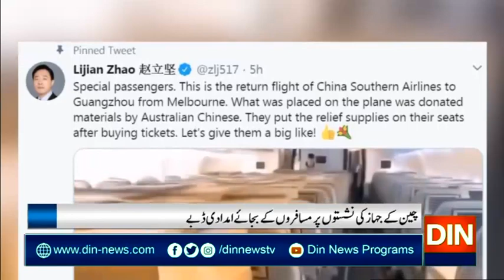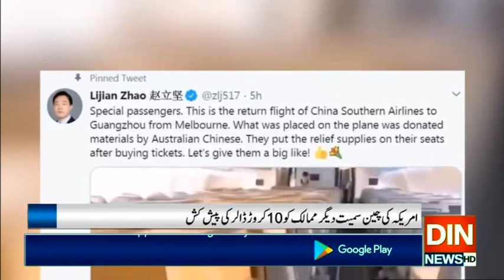کرونا وائرس کے وار جاری!!!